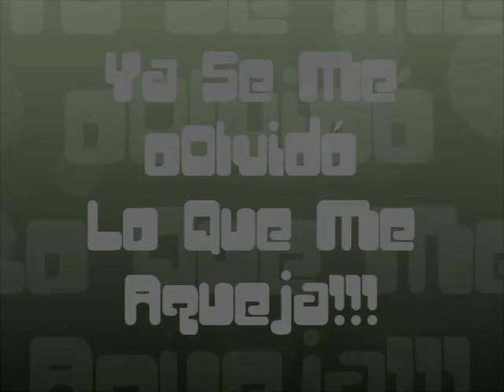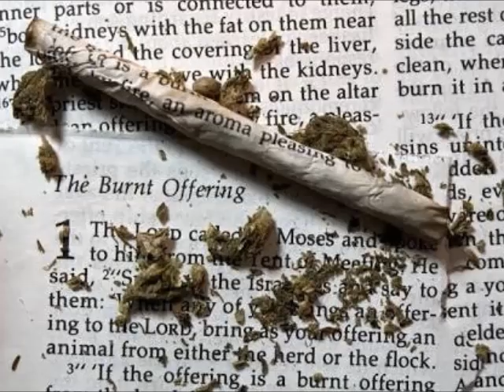MokoMokay -Ya Se Me Olvidó Lo Que Me Aqueja!!!